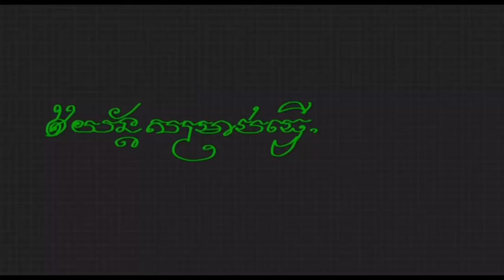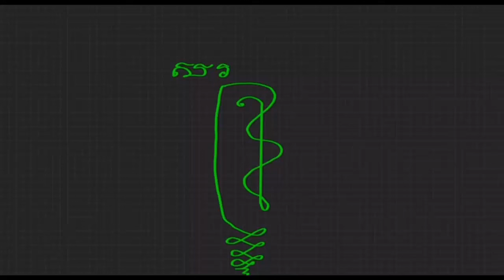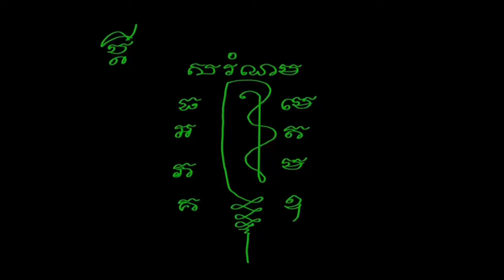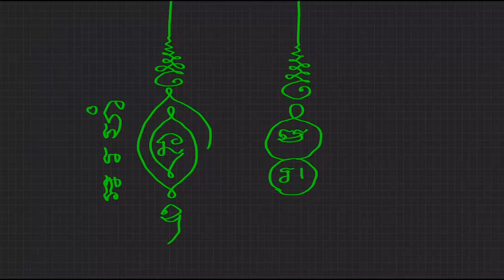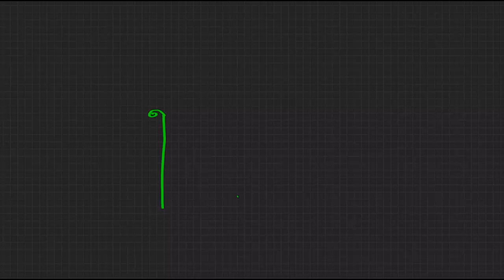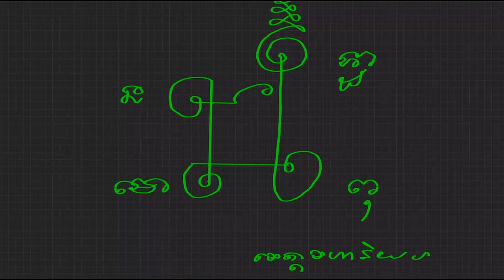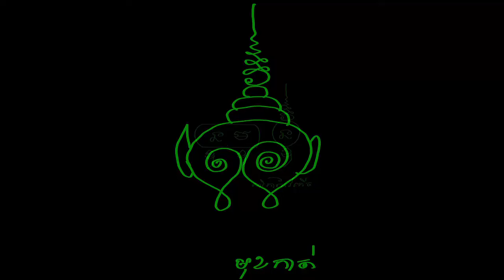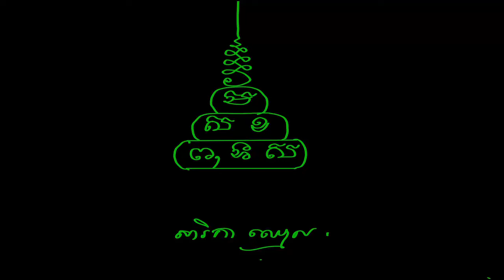ផ្សំផ្គុំប្ដីប្រពន្ធឱ្យចុះសម្រុងគ្នាស្រឡាញ់គ្នារហូត#2! cambodia khmer tattoo sak